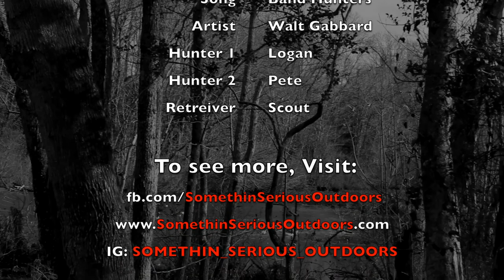Winter Waterfowl Hunt 2 - SSO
Somethin Serious Outdoors hunting third split in Eastern Virginia!

Song: Band Hunters - Walt Gabbard